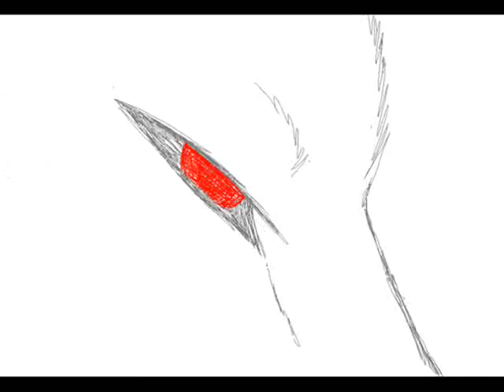F3ral - Monster preview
Feral. A small amv Im working on, so far this is what I made today. (i hate the walk animation, may redo that later...)

Its suppose to be grey in the beginning because that's her dream. When the lines are black thats when she wakes up and begins realizing it was just a nightmere. Or something like that. Feral/F3ral is copyrighted to ME. DO NOT STEAL.

All done in mspaint.